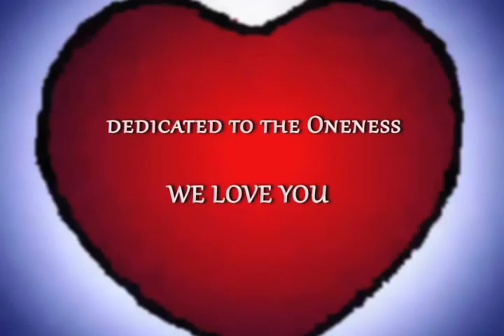Bridging Heaven & Earth Presents The New "I Am" Series: Lucia Horan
Bridging Heaven & Earth is delighted and honored to introduce our new "I Am" series. These short (under 5 minute) introductions to the wondrous Bridging guests, and other Bridging family members, is meant to serve as a beautiful awakening to the opportunity presented by the Bridging guests and their longer, more comprehensive Bridging show interviews. Enjoy.

Lucia was born into the family of the 5Rhythms® and has been dancing with Gabrielle Roth and her brother Jonathan Horan throughout her life.

Lucia was raised in the community of Esalen® Institute, in Big Sur, CA. She was certified to teach the 5Rhythms in 1997 at the age of twenty-one. Over the last 14 years Lucia has taught at Esalen Institute (CA), Omega Institute (NY & Costa Rica), Kripalu, Centro de Ompia (Italy), The Studio Maui (Hawaii), TNK Psychology Institute in (Osaka and Tokyo Japan), The Moving Center School (San Francisco and NYC). She is recognized as an international teacher of the 5Rhythms® practice. Lucia is currently a resident of Manhattan, NY, teaching for the Moving Center School NY at the Joffrey Ballet School, and One Arm Red Theater in Brooklyn.

Lucia brings to her teaching practice a lifetime of experience with the 5Rhythms® as a way to move through the fabric of life's experiences. She comes to the dance floor to share her love for the dance and faith in the practice.